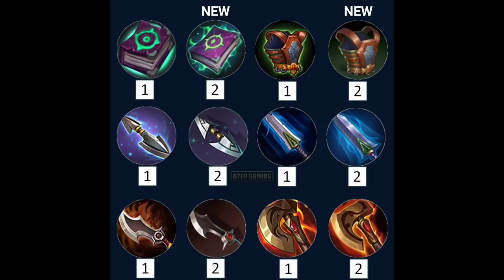Free KOF Stamp Task is Here! + Release Schedule & more...